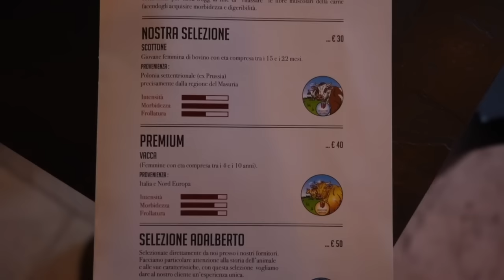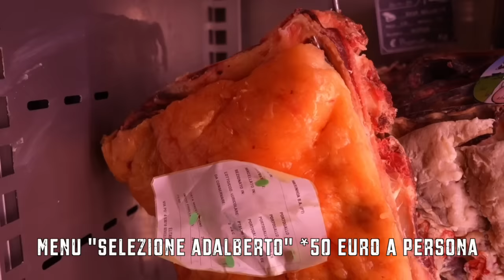Bistecche per tutte le tasche (e tutti i gusti) in questa SteakHouse di La Spezia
In questo video siamo andati a mangiare da Taberna una SteakHouse in provincia di La Spezia e a pochi chilometri da Massa Carrara. In questo ristorante ci sono tre menù: uno da 30 euro, uno da quaranta euro e una da 50 euro. Bistecche nazionali ed estere fino alle razze spagnoli e portoghesi più ricercate. Non manca l'Angus italiano inserito nel menù da 40 euro

Per avere Braciamiancora dalle tue parti info e contatti

TABERNA
Via degli Ulivi, 19033 Castelnuovo magra SP